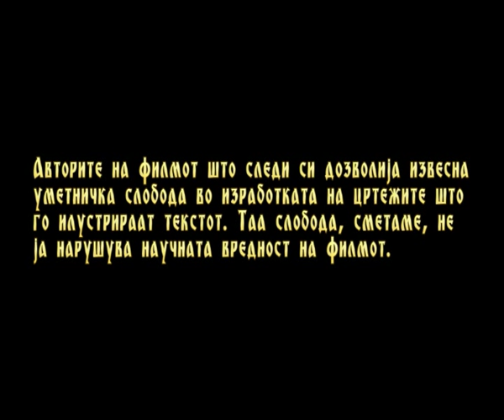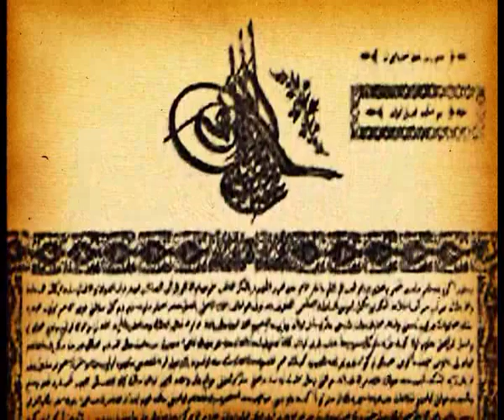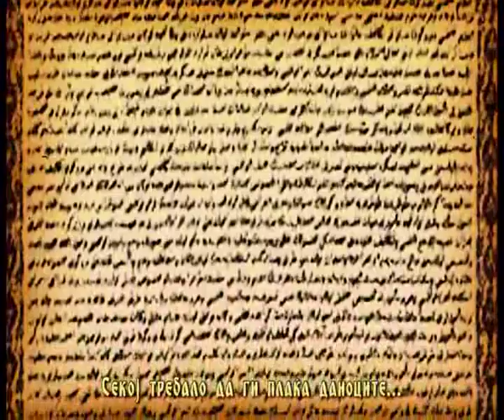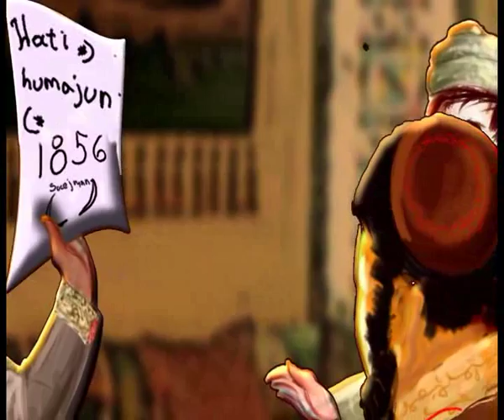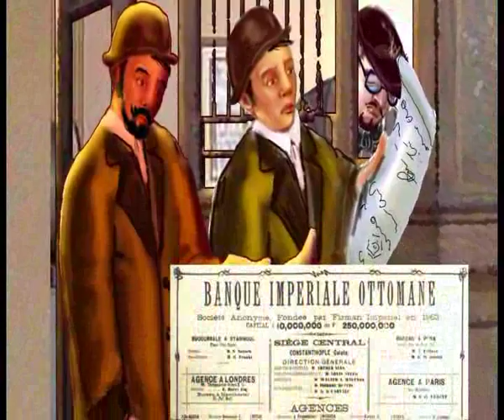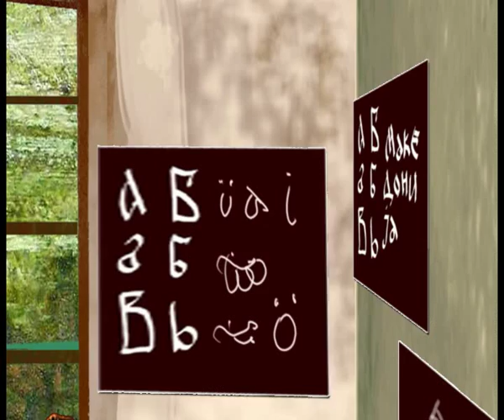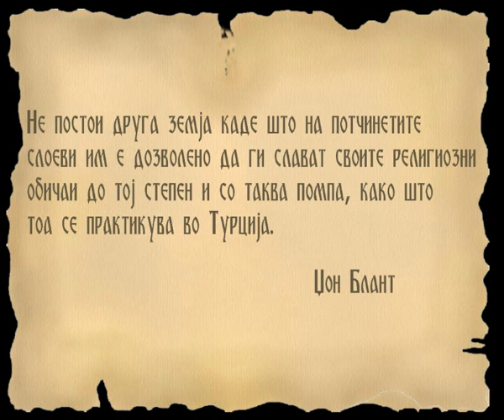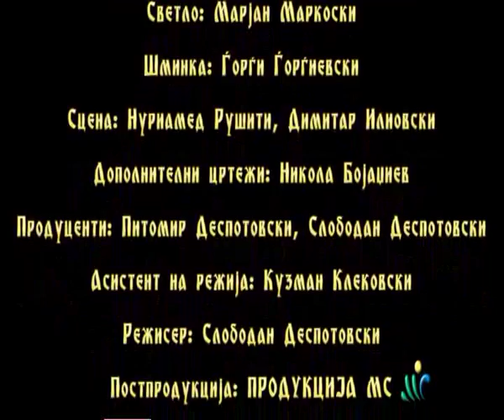Makedonija pod osmanliska vlast - Tanzimatski reformi vo osmanliskata imperija.part 7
Кон средината на XIV век, користејќи ја слабоста на Ромејската држава, на Балканскиот Полуостров поминуваат Турците Османлии.

 Поради својата централна географска местоположба, македонскиот народ меѓу првите ги почуствувал острите турски копја.